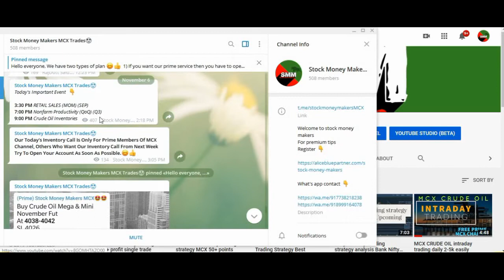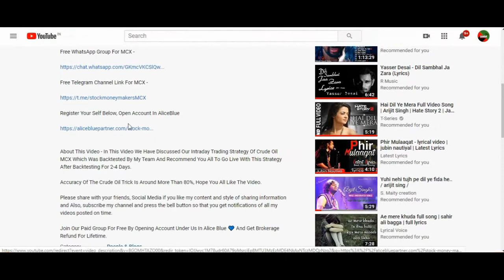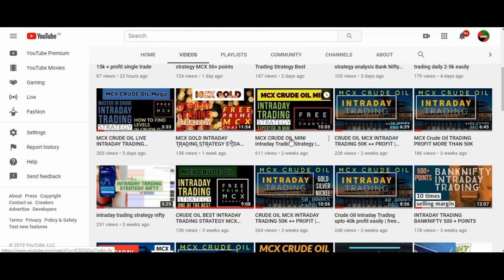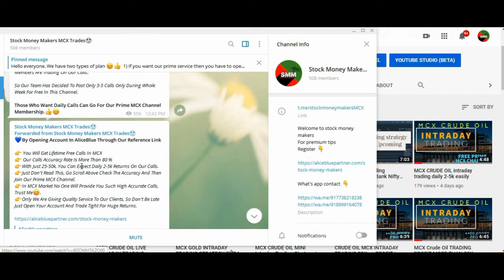MCX CRUDE OIL INTRADAY TRADING STRATEGY 17k profit in crude oil mega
Free WhatsApp Group For MCX -